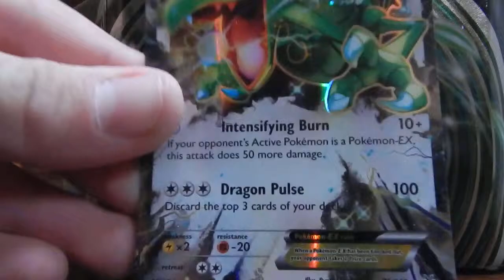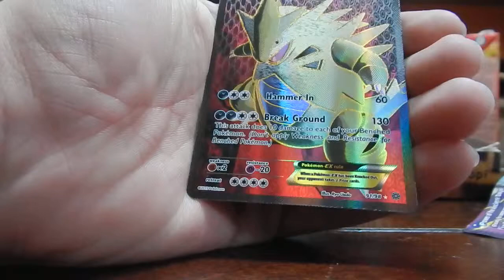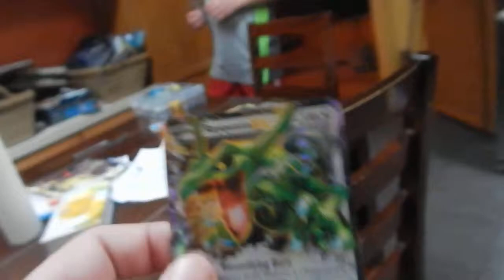Opening 6 roaring skys and Ancient Origins booster Packs Part 3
3/3 part of these amazing cards! Enjoy!